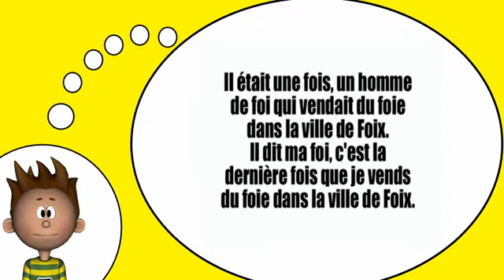французский словарь = Скороговорки № 7